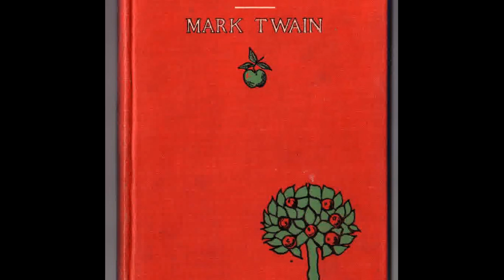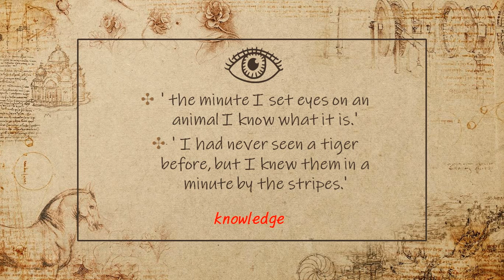Eve's diary part 1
Eve's diary wirtten by Mark Twain
Hello this is Ann's book review, enjoy this video and share your ideas with me! Thank you for listening.

Demythifying American History: Twain's Diaries of Adam and Eve and American Natives. 1998.10, 1-18 (18 pages)